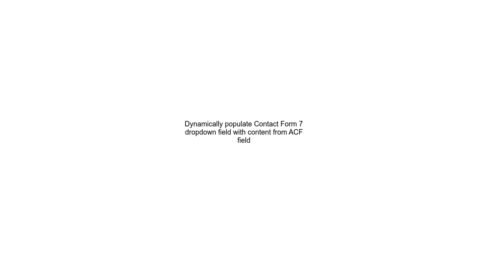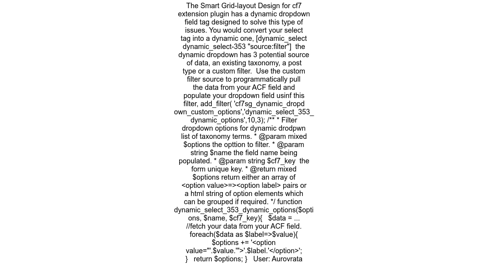Dynamically populate Contact Form 7 dropdown field with content from ACF field